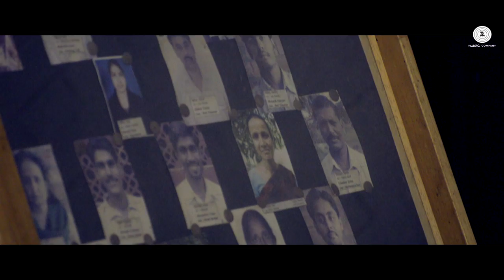Sun Zara Official Video | Bhopal: A Prayer for Rain | Mischa Barton, Kal Penn & Martin Sheen | HD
The Official Video of 'Sun Zara' of the much anticipated movie ‘Bhopal A Prayer For Rain’ starring for the first time Mischa Barton, Kal Penn and Martin Sheen in an Indian film. The movie is a social thriller based on the Bhopal Gas Tragedy of 1984.

Star Cast: Martin Sheen, Mischa Barton, Rajpal Yadav, Tannishtha Chatterjee, Akhil Mishra, Fagun Thakrar, Joy Sengupta, Kal Penn, Martin Brambach, David Brooks, Vineet Kumar, Satish Kaushik, Vasanth Santosham, Manoj Joshi

Singer: Papon
Composer: Papon
Lyricist: Vaibhav Modi

Producer: Seemanto Roy, Ravi Walia
Director: Ravi Kumar
Banner: Sahara Movie Studios & Rising Star Entertainment
Music Label: Zee Music Company